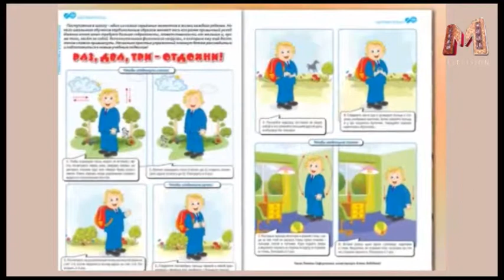Модники и модницы.Пр.4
Как сделать так чтобы ваш ребенок стал иконой стиля в детском саду? смотрите программу Модники и модницы. В это выпуске - глем-рок. кэжл, и винтаж в одежде для самых маленьких.